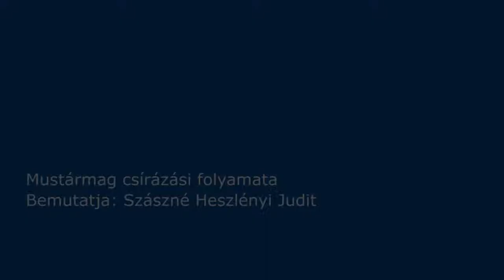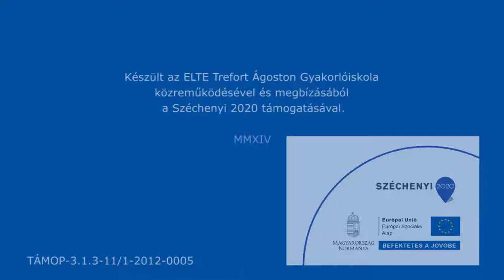Mustármag csírázási folyamata